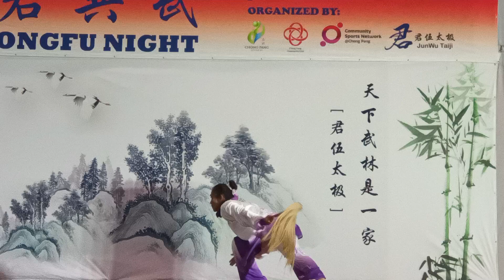Taiji / Wushu Highlights by JunWu Taiji 太极拳，武术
Taiji / Wushu Highlights by JunWu Taiji
Chong Pang Gongfu Night 2023
忠邦与君共武 - 武术之夜
@ 165 Chong Pang Community Hard Court

Jointly Organised by:
- Chong Pang Division
- Chong Pang Community Club
- Community Sports Network@ Chong Pang
- JunWu Taiji

Chong Pang Jun Wu Tai Chi is headed by coach Lee Shu Jun  李淑君